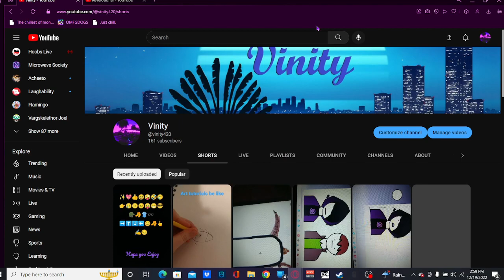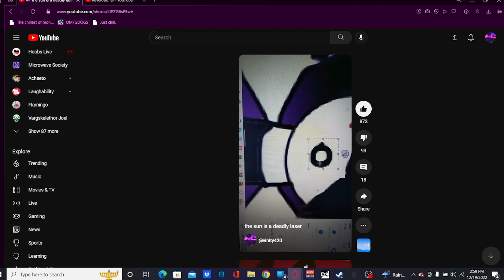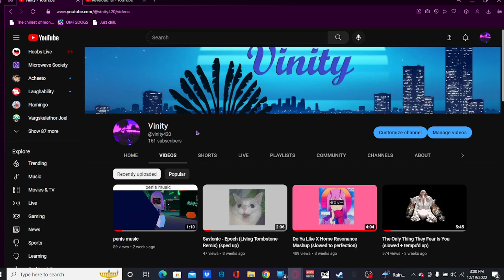Thank you for everything...